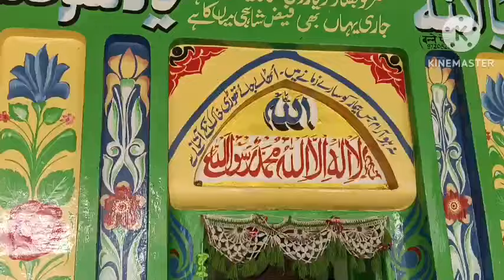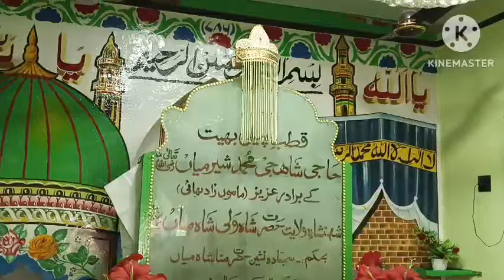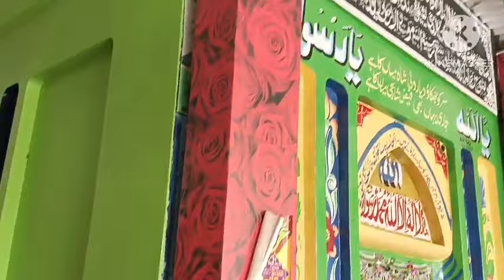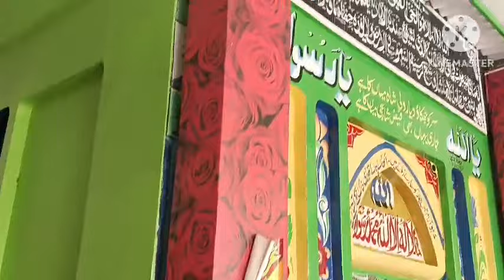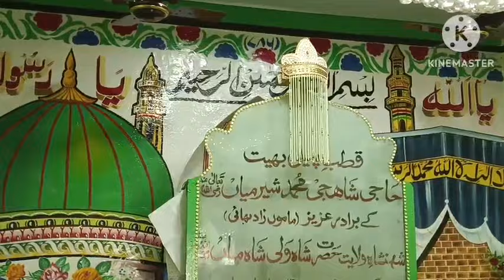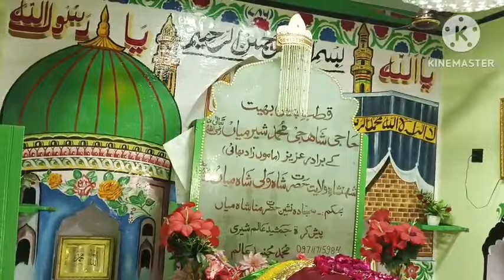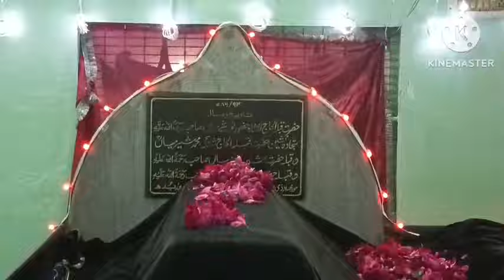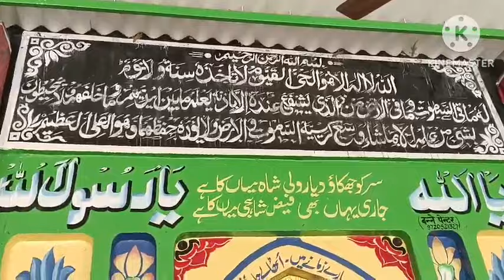jyada jewar pahanne wali auraton Ka Anjam kya hoga jarur sunen By Sayyed aminul Qadri